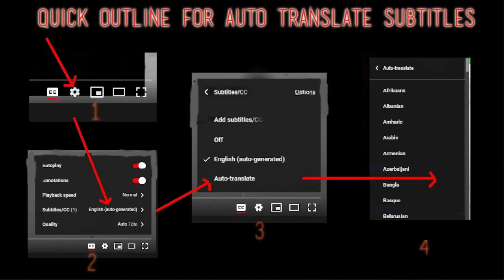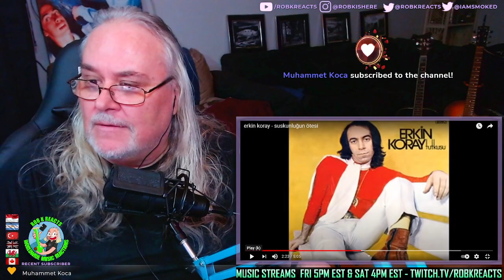Erkin Koray Reaction - Suskunluğun Otesi - First Time Hearing - Requested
I React to erkin koray - suskunluğun ötesi